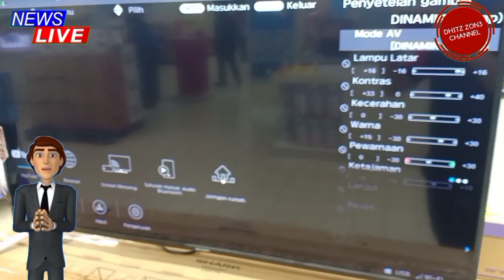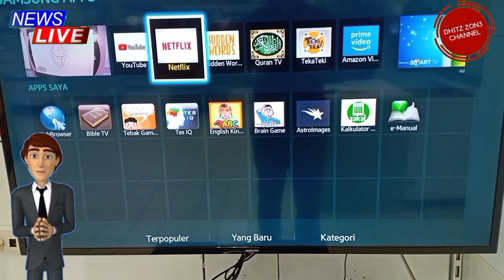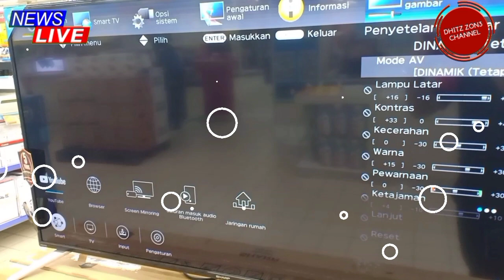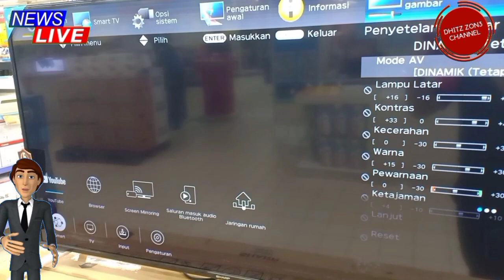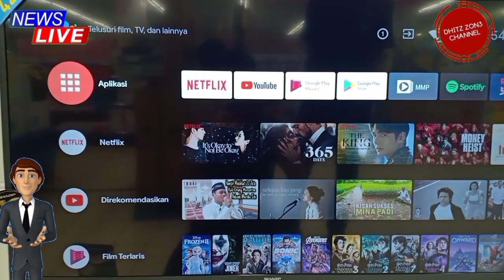🔴 Perbedaan smart tv dan android tv || full review ⁉️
video berisi penjelasan Perbedaan smart tv dan android tv || full review
dalam video ini dijelaskan secara mendetail spesifikasi dan beberapa keunggulan dan perbedaan smart tv dan android tv.

seperti apa video nya mari kita cekidot!